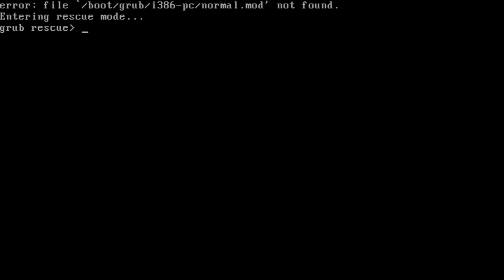Roasting Every Single Linux Distro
There are so many distros you can choose from but which one you should use is always a tough question to answer so how about we just roast all of them, Arch Linux, Debian, Ubuntu, Fedora and more.

Credits
🎨 Channel Art:
Profile Picture: